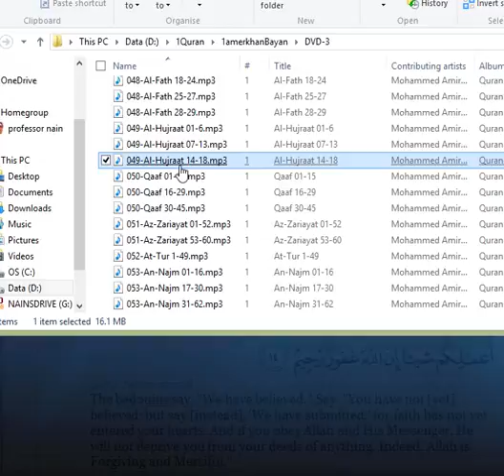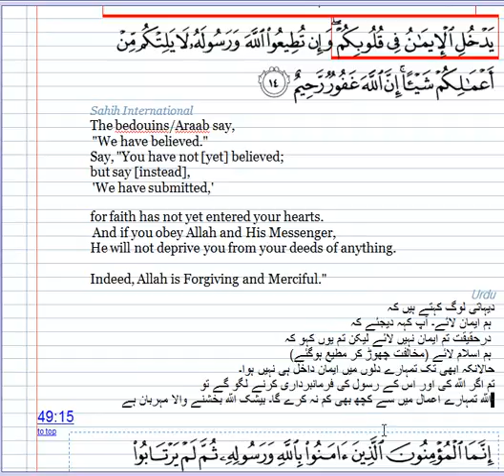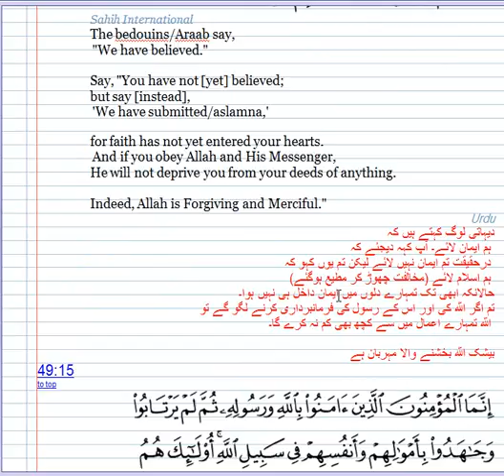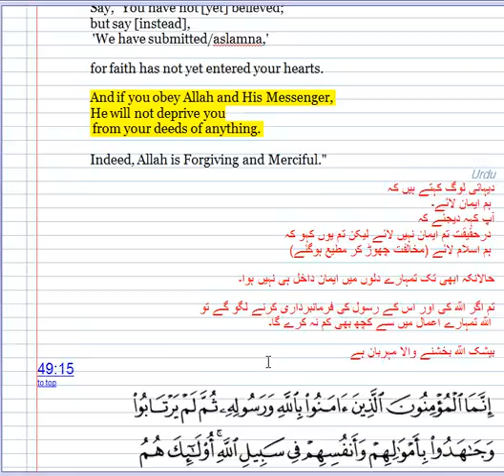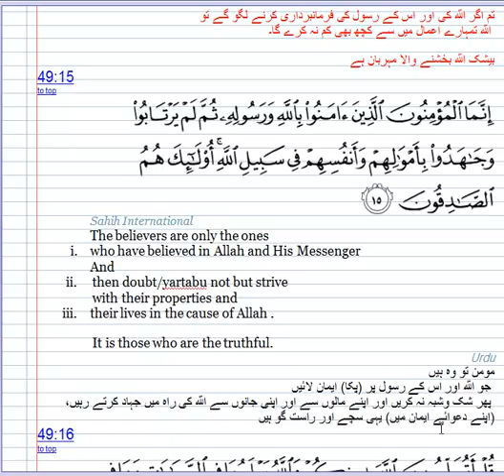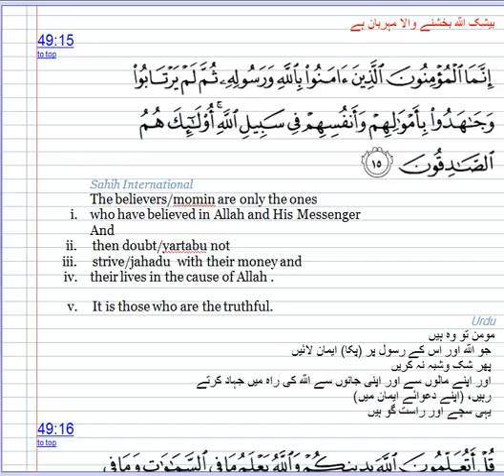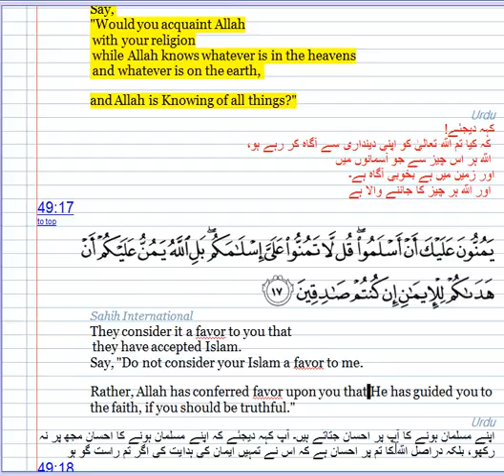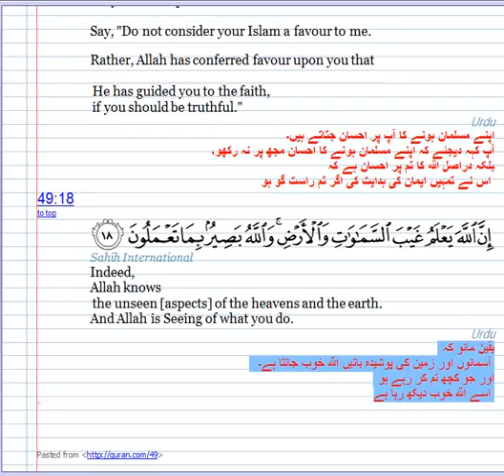QURAN URDU ENGLISH-SURAT HUJRATH-Capture 03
Indeed,
  Allah knows
   the unseen [aspects] of the heavens and the earth.
  And Allah is Seeing of what you do.